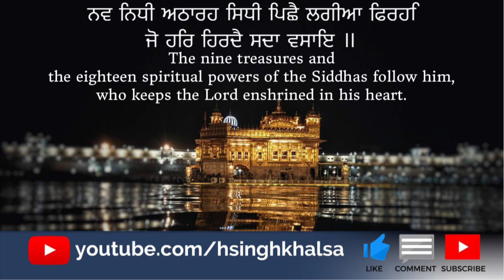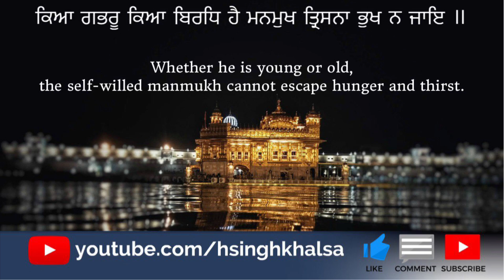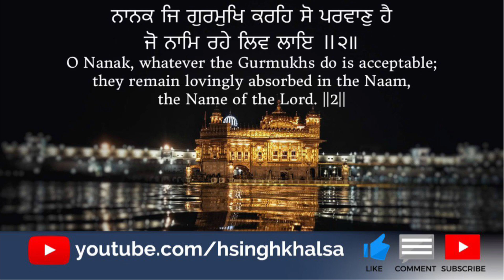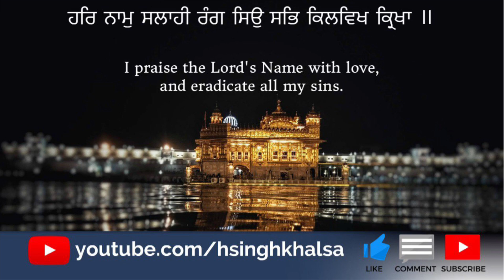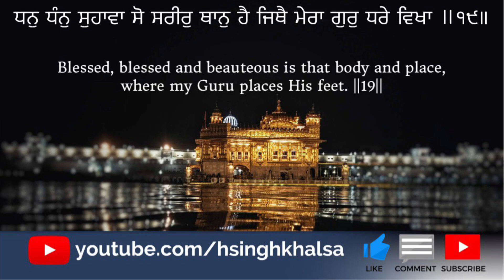Hukamnama Sri Harmandir Sahib 07/07/20 H Singh Khalsa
Recited by: H Singh Khalsa
Uploaded daily only on this Official Channel